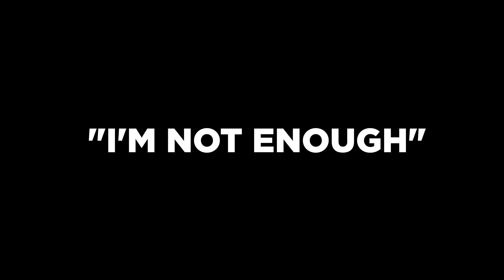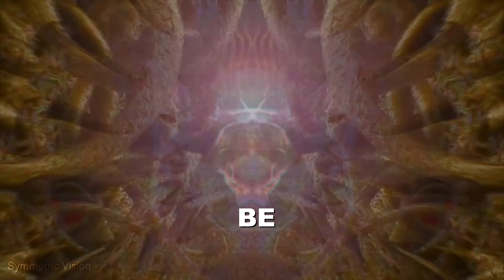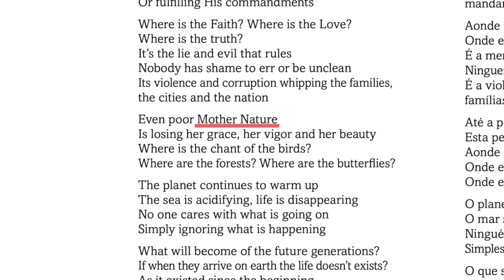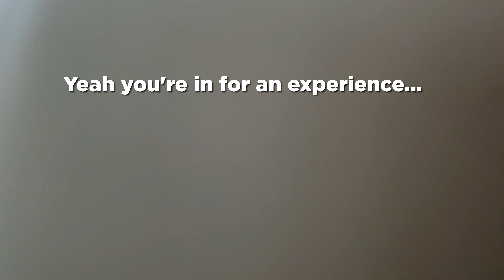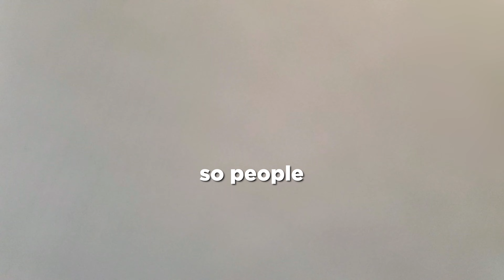I Survived Psychedelic Church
This video is intended for harm reduction. Follow the laws in your area. Psychedelics aren't for everyone.

This took 3.5 months and 300+ hours to edit! Please enjoy :)

A special thanks to Your Mate Tom and Uon Visuals for some of the visuals and clips in this video!